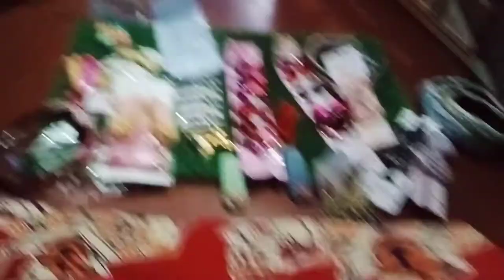আজ আমার tradding🥰 একটা দিক শেয়ার করলাম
💕💕Tank you